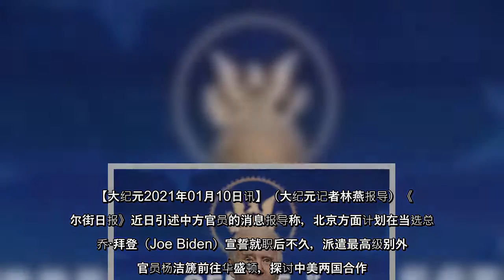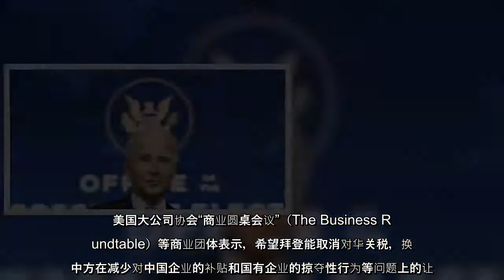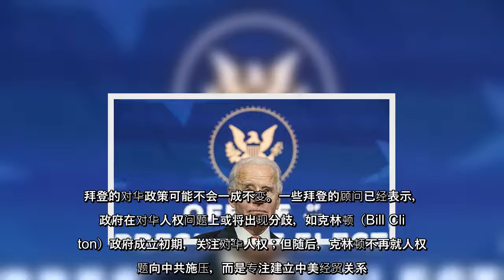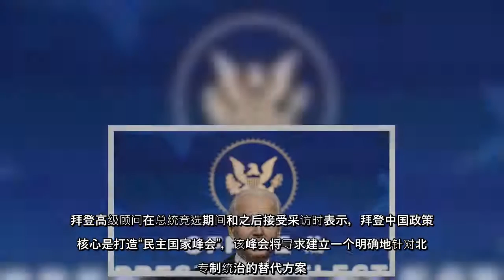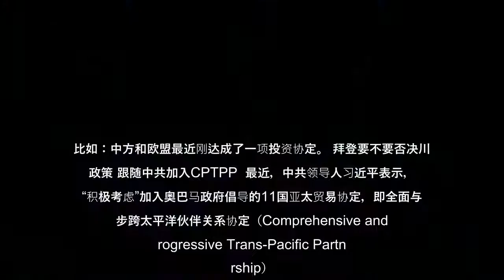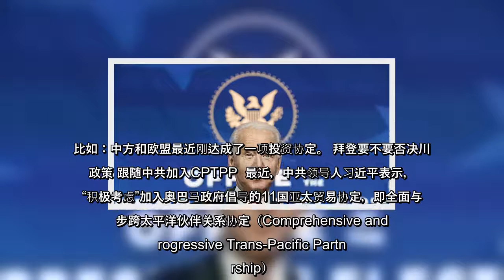美国媒体《华尔街日报》近日报导引述中方官员的消息称，北京方面计划在当选总统乔·拜登（Joe Biden）宣誓就职后不久，派遣最高级别外交官员杨洁篪前往华盛顿，探讨中美两国合作。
美国媒体《华尔街日报》近日报导引述中方官员的消息称，北京方面计划在当选总统乔·拜登（JoeBiden）宣誓就职后不久，派遣最高级别外交官员杨洁篪前往华盛顿，探讨中美两国合作